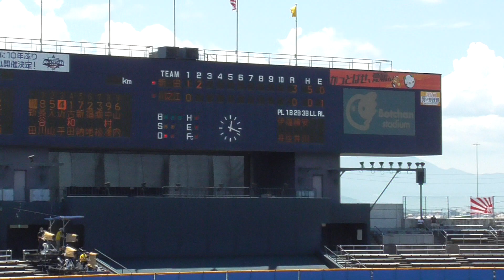【≪2021夏☆甲子園出場選手≫右中間を突破する2点タイムリー三塁打を放つ/第103回全国高校野球選手権愛媛大会準決勝】2021/07/26新田高校3年生・入山雄太(余土中※松山中央ボーイズ)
内野手　181センチ77キロ　右・左

この試合は2番三塁手でスタメン

第103回全国高校野球選手権愛媛大会準決勝
11時59分PB→14時05分GS
@愛媛県松山市・坊っちゃんスタジアム(両翼99.1m/中堅122m)
■試合結果
新田
１２０ ４１０ １ ＝９
００２ ０００  0  ＝２
川之江

天候/晴れ時々曇り
最高気温34.0℃
最低気温23.1℃
最大風速8.5m
12時時点  32.0℃　湿度54% 　風速2.1m

S7440081